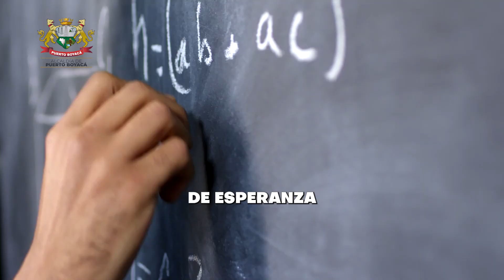🤝¡Feliz Día del Servidor Público! Gracias por construir nuestro futuro día a día.👮🧑‍🚒🧑‍⚕️👨‍🏫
A quienes transforman desafíos en oportunidades les rendimos homenaje hoy.